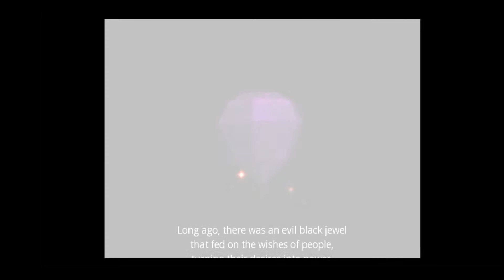Sound-Bored plays Wario World- part 1 What's a mario?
Hey we got a different intro card!  Wario is the best nintendo character and this video shows why.

We also have a twitch!